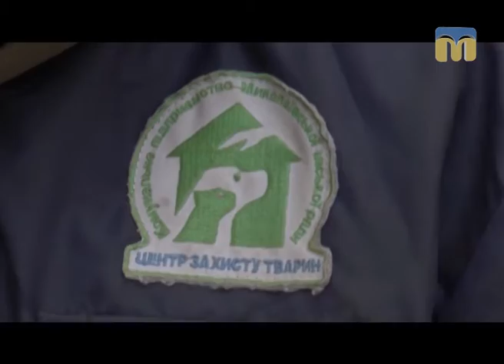ТНМ — сюжет — Як гуманно виловлювати безпритульних собак?